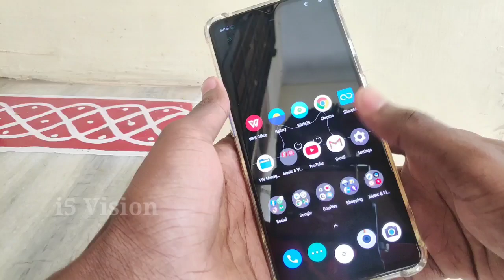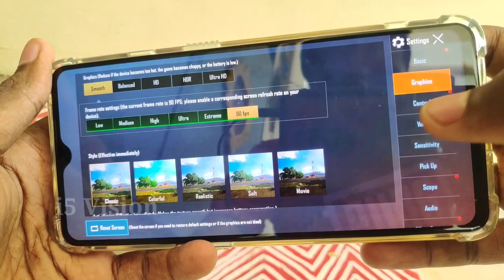OnePlus 7T pubg 90fps gameplay | which mobile brands are eligible for pubg 90fps | OnePlus 7 ??🔥🔥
Oneplus 7T Buy Link Best Offers

Oneplus 7T Safety Case 360degree

Mi Qualcomm certificate Quick charge 3.0

அனைவருக்கும் வணக்கம்

இந்த வீடியோ பதிவு உங்களுக்கு பிடித்தது என்றால் , மறக்காமல் ஒரு LIKE மற்றும் Share செய்ங்கள், உங்கள் ஆதரவு மிகவும் முக்கியம் நண்பர்களே
இந்த வீடியோ பதிவில் நான் உபயோகித்த பொருட்களும் அதன் buy லிங்க் கிலே குடுத்து உள்ளது, உங்களுக்கு வேணும் என்றால் மறக்காமல் லிங்க் ஐ கிளிக் செய்து பெற்று பயன் படுத்தவும்...